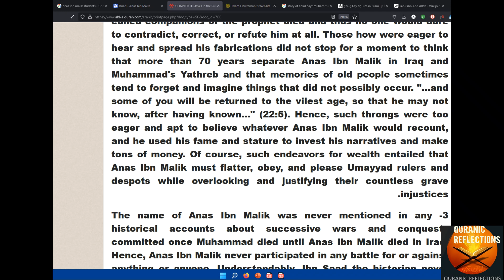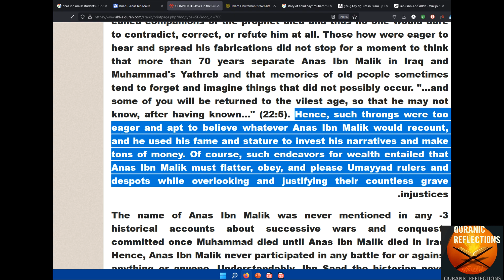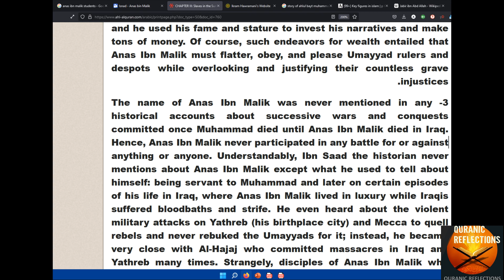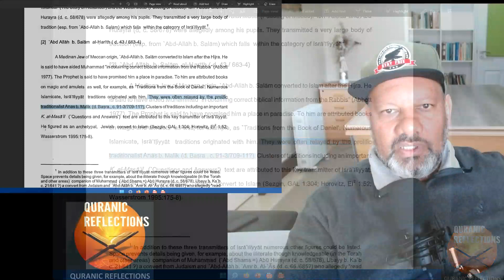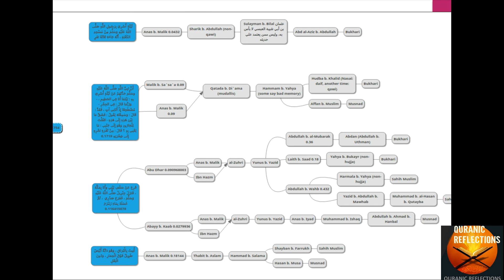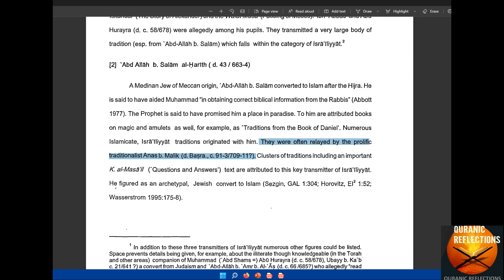When Moses saved the Muslims - The holy fable in the broader context of Hadith corruption of Islam.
The story of how Muslims would have had to make 50 salaahs a day, had Moses not intervened is an example of Jewish fables entering Islam.